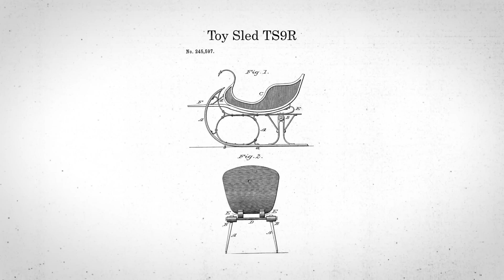Early Analysis: Mysterious Crash Near the North Pole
ASI Senior Vice President, Richard McSpadden, CFII, MEI, SES, MES, former Commander/Flight Leader for the USAF Thunderbirds, provides early analysis of a recent mysterious aircraft accident near the North Pole.

The AOPA Air Safety Institute wishes you and your family a happy holiday season!